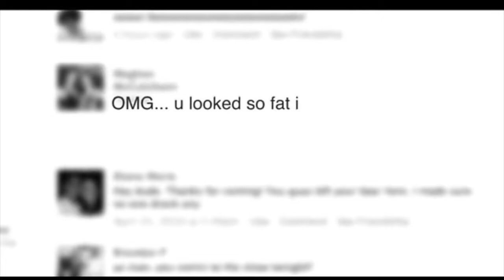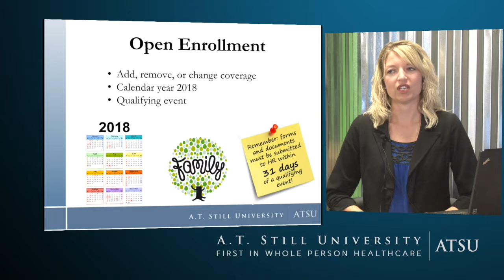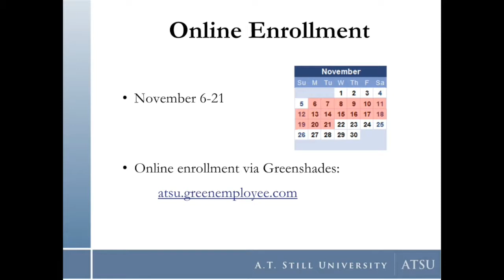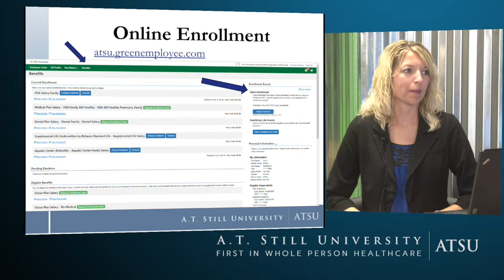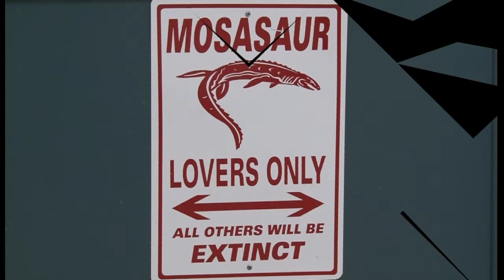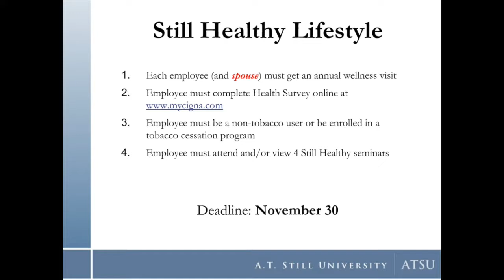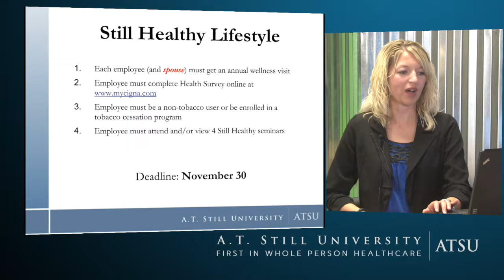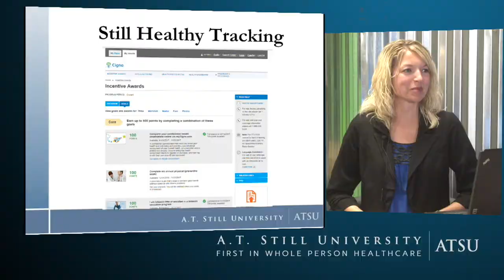L&L S6:E2 Open Enrollment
Joining us for this session will be Trina Goodenow from Human Resources who will be discussing benefits at ATSU.

Be sure and post any comments you might have below.